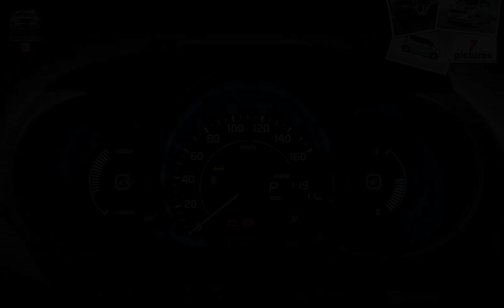Kia Ray EV ( 2012 )